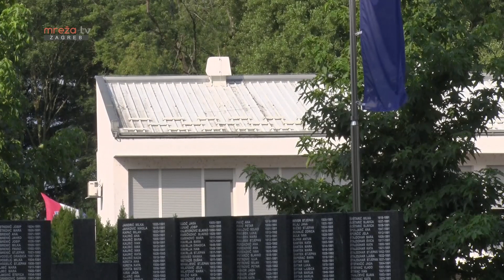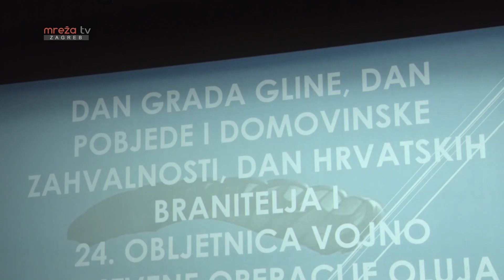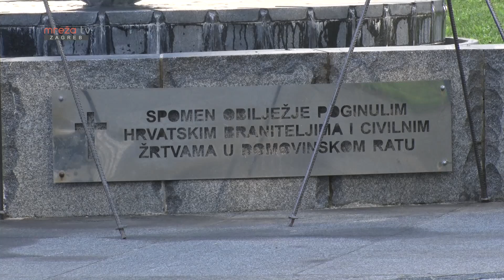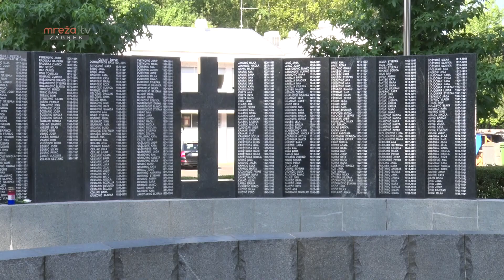DAN GRADA GLINE 2019.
MrežaTV